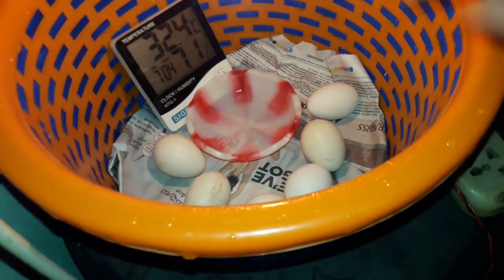Day-3 Morning Rotating Eggs | Chicken Incubator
Showing Daily Routine Part of Incubator Procedure Rotating Eggs on Day-3 Morning. Hopefully You Like This Video

We Will Going to Share you All 21 Days Updates Like Daily Rotation,Daily Egg Candling,Chick/Embroyo Development and Egg Incubator Result after 21 Days,So Stay With us For Latest Updates

1.Must Maintain Temperature Between 37°C - 39°C & Humidity 45% - 60% For Best Results
2.Rotate The Eggs Daily 3 Times Till 18th Day
3.Use Fresh Fertile Eggs (2-10 Days Old Eggs)
4.Chicken Eggs Takes 21 Days to Hatch...Some Times Hatches Between 19th to 24th Day

Here We will Show you How to Make Incubator at Home With Cheap and Waste Materials.If You're Looking for a Easy and Affordable way to hatch your Chicken Eggs. Then You Are at Correct Place,In this Channel We Will Show Simple and Easy way to Make Homemade Incubators With Cardboard Box,Plastic Box etc and costs just a few dollars to set up. After watching Our videos, you'll be able to hatch your eggs successfully in no time!. Our Homemade Egg Incubators Useful For Hatching Chicken Eggs,Duck Eggs,Pigeon Eggs,Quail Eggs,Peacock Eggs,Budgies Eggs-Lovebirds Eggs-Cockatiel bird Eggs,Finches Eggs,Geese Eggs and Small Bird's Eggs. Hopefully You Like Our Videos